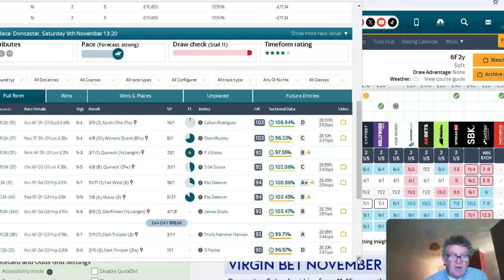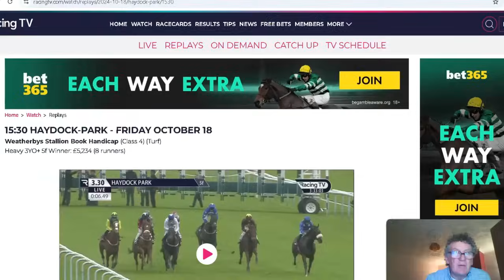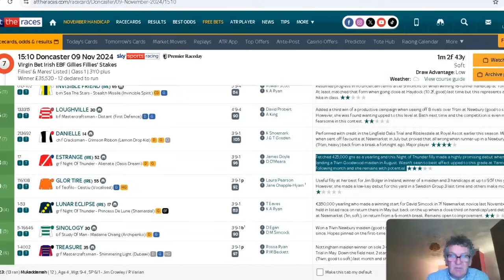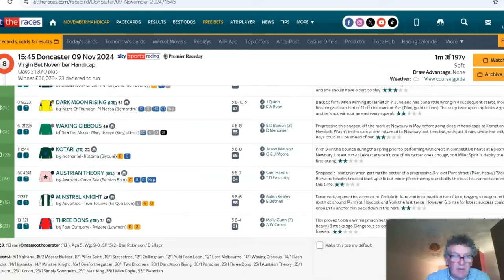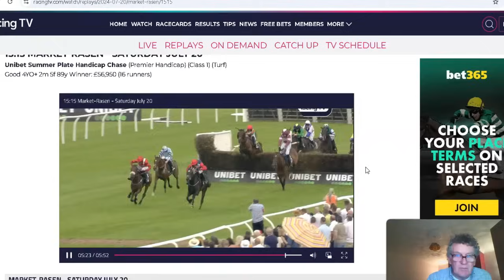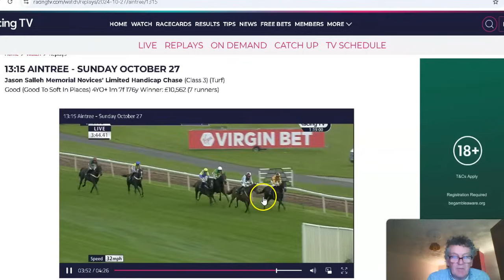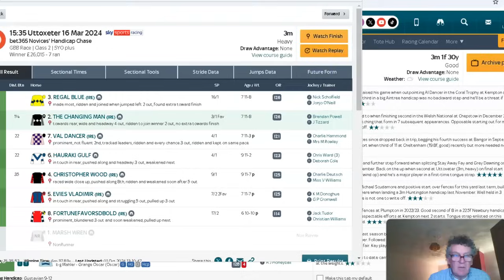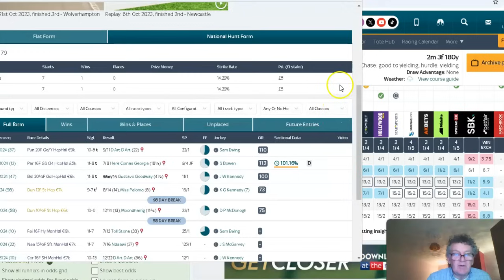Mickey D"s 💥 Tips For Saturday Nov 9th NH & Flat UK & Ireland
Flat Selections For Saturday

1.20 Doncaster Russett Gold 6/1 Ew

2.35 Doncaster Trilby 13/2  Ew 4 places  Bus Horse Won For Us Last Time

3.10 Doncaster  Danielle 7/4  Win  NAP

3.45 Doncaster Master Builder 8/1 Ew  5 places

Yankee & Ew Accum

National Hunt Selections For Saturday

2.05 Aintree Imperial Saint 15/8  Win  NB ✅️ 🏆 💥

2.40 Aintree Sure Touch 7/1 Ew  4 places Bus Horse Won For Us Last Time 14/1

3.30 Wincanton The Changing Man 3/1 Win

3.57 Gowran Park Letters To Juliet 13/2 ew 4 places

Yankee & Ew Accum

Mickey D